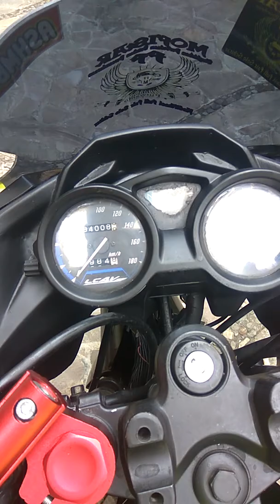VIXION MODIF NINJA 250fi PART 2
vixion modif ninja 250fi part2

yang mau kepo taya" silahkan mampir bro